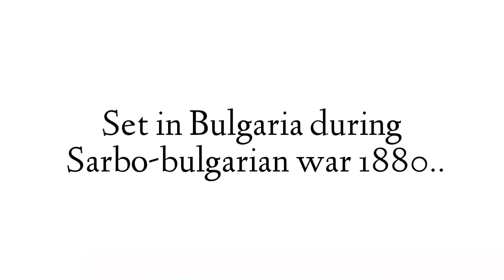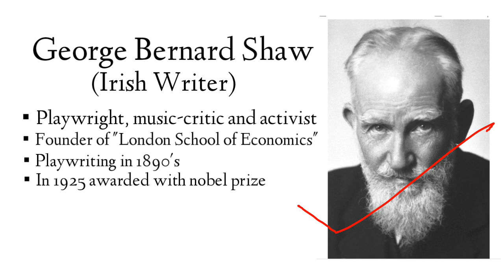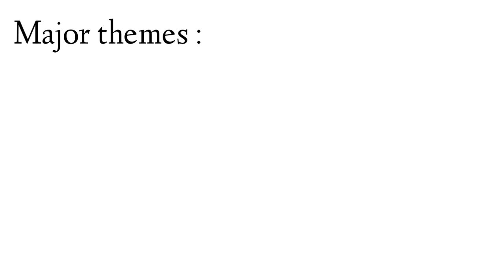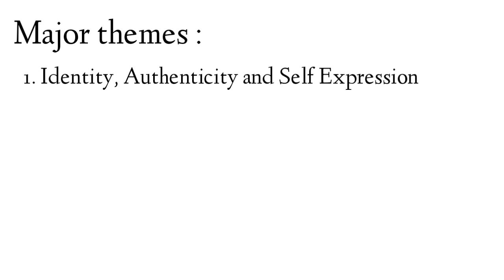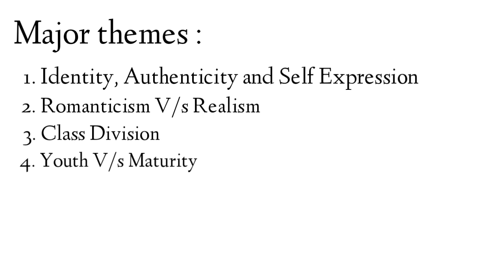Arms and the man Analysis, themes and Key facts by George Bernard Shaw in Hindi